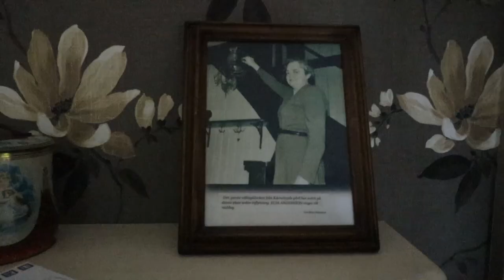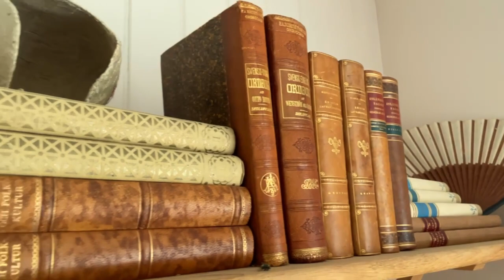Vad gör vi när vi tar hand om vårt B&B?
Tillsammans i Solskensfarmarna äger vi ett B&B 12 km från Ullared.

Var tredje vecka är det vi i Sundhult som sköter om boendet. Vi tar hand om bokningar, tar emot gäster, bäddar, städar och allt annat möjligt.

Viktors affärshus ligger i Kärnebygd, ca 400 meter från Sundhult.

Det är många som tar en besök på GeKås i  Ullared för att sedan komma ut till vårt B&B och ta in den landsbygdspuls som de natursköna omgivningarna ger.

Hallandsleden passerar bokstavligen precis utanför dörren, så det är en hel del vandrare som väljer att ta en natt i våra sängar.

I bottenvåningen har vi också vår gårdsbutik, där vi säljer det egna naturbetesköttet från våra highland cattle och våra grönbetesägg.

Hela huset har en känsla av tidigt 1900-tal.
I huset drev Viktor Andersson en diversehandel från 1924 till 1963, och det är den lokalen som används som gårdsbutik i dag. En hel del av inredningen är faktiskt från tiden då Viktor drev lanthandel här, som ger en genuin känsla.

Varje rum berättar en egen historia med personer som bott i huset, och allt renoverat med en känsla av första hälften av 1900-talet.